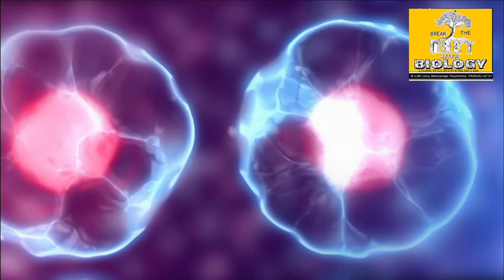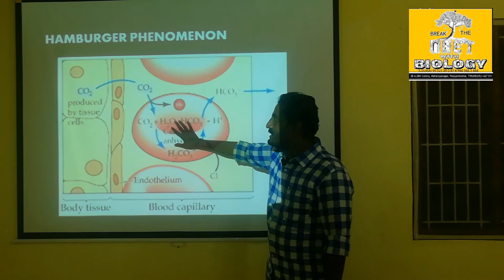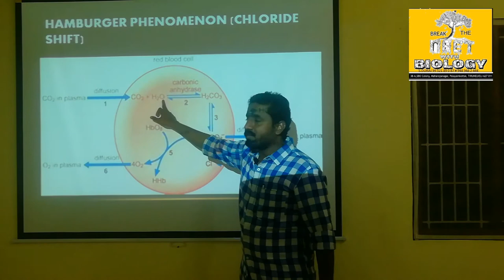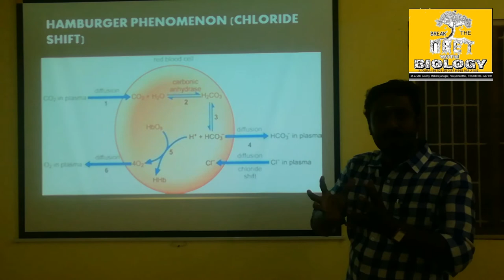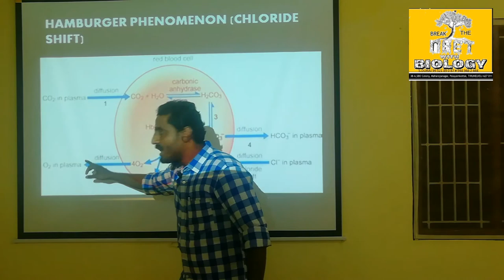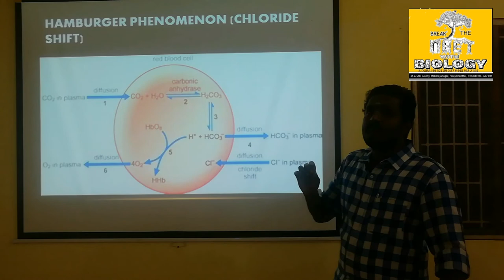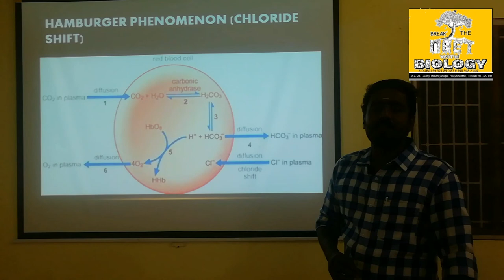CHLORIDE SHIFT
This video provides a good outset about the chloride shift and carbonic acid release...get more through headset